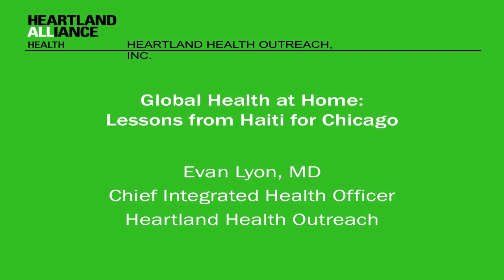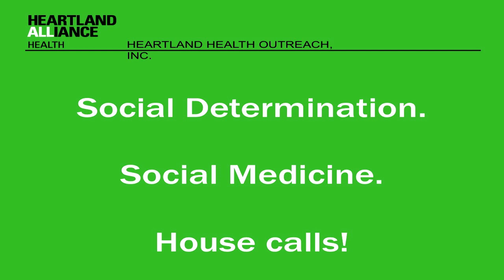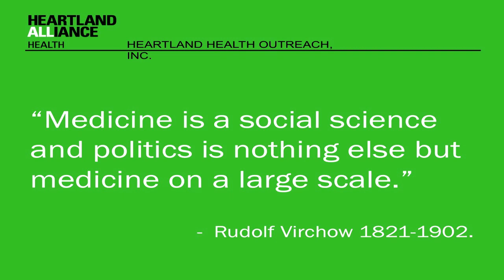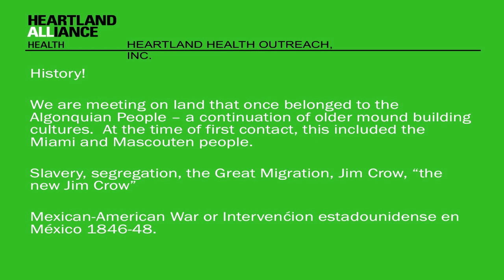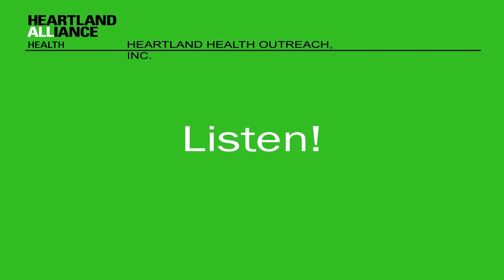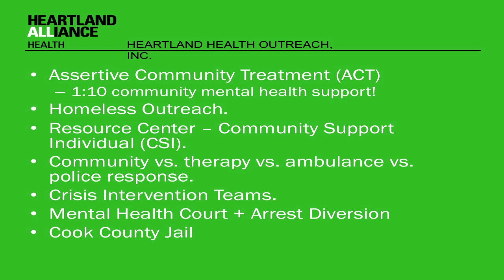Evan Lyon: "Global Health at Home: Lessons from Haiti for Chicago"